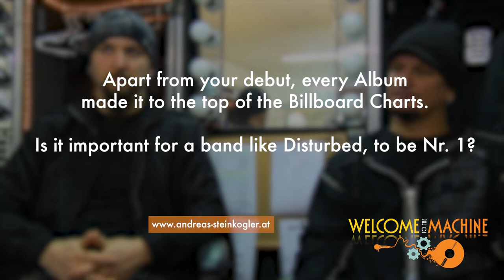Interview with disturbed, Vienna 23.11.2010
Interview taken for Netflix Documentary "Welcome To The Machine".

Is there a prescibed path to fame? Or is it all determined by factors such as luck or chance, charisma or talent? With various interviews of players in the industry the documentary „Welcome to the Machine“ will shed light on the workings of the international music business.

Disturbed is an American heavy metal band from Chicago, formed in 1994. The band includes vocalist David Draiman, guitarist/keyboardist Dan Donegan, bassist John Moyer, and drummer Mike Wengren. Donegan and Wengren have been involved in the band since its inception, with Moyer replacing former bassist Steve "Fuzz" Kmak and Draiman replacing original lead vocalist Erich Awalt.

Synopsis: „The New Vitamin“ are a young Austrian band that has only one goal: Getting famous! No matter how, but as fast as possible. The only question that remains is how to do it the right way. Is there a secret recipe for success? How did the established bands make it to where they are, and how the hell does one get a record deal? There are a limited number of steps a young band will have to take in order to even get noticed. First off - start a band! Easiest thing in the world, or is it? Do you have to be able to play an instrument or is it sufficient to be an asshole in front of the camera in order to make it into the next Hall of Fame? What are the other bands doing differently and why does it work better? These and many more questions are usually what aspiring musicians ask themselves on their way to stardom. Only, how does one get an honest answer to them? Are there even any answers or is it all just a question of luck, of being in the right place at the right time?
The documentary „Welcome to the Machines“ will try to get to the bottom of these questions and accompanies „The New Vitamine“ on their way to make it big in the music biz. First gigs with no audience, tricks and traps of the press, the boring routine of touring, which isn’t as exciting as one had imagined it to be. And many, many questions. Questions which not only the members of The New Vitamin will be asked, but the big-shots in the business as well. At festivals and inside the workings of the labels, people who can rightfully say of themselves that they’ve made it, will be interviewed, successful bands as well as the big players pulling the strings behind the curtains: be that the boss of an established record label or an influencial music journalist, just as much as the geeky DJ of electronica or the hard-boiled roadie. „Welcome to the Machines“ will look at all possible angles of a musicians path to fame and try to determine whether it is all a question of luck  or if the right amount of calculated speculation might get you there too. It will cast a glance inside the workings of the music business, without regard to genre or categorization. Whether it be folk musicians or gangsta rappers, different worlds and yet just one business. The documentary will shed light on the microcosmos Austria as well as the global music industry, be it in New York and London or in Astana and Montevideo. Not always dead serious, but most definitely pitiless - after all it’s just about this one big question: Is there one right way to Fame?

Interviews with Participants of the music business (for now): Prof. Felix Oberholzer-Gee (Harvard Business School), Hannes Eder (General Manager Universal Music Austria), Prof. Stan J. Liebowitz (School of Management University of Texas), Georg Spatt (Head Of Radio Station Ö3), Sasha Saedi (Senior A&R Manager, Universal), Klaus Totzler (Musicjournalist, ORF), Walter Gröbchen